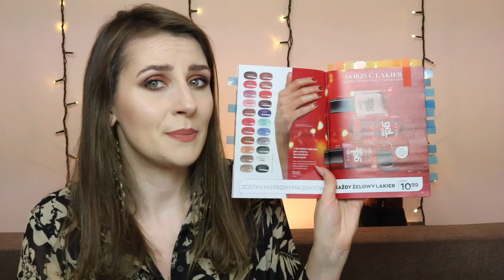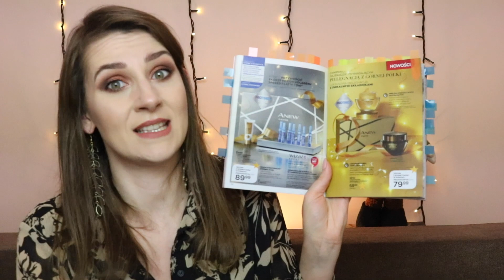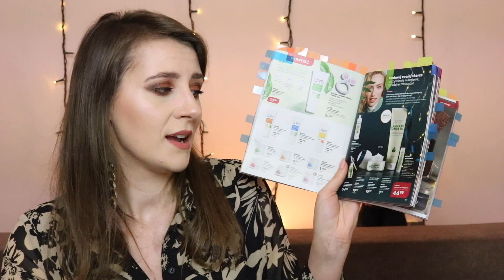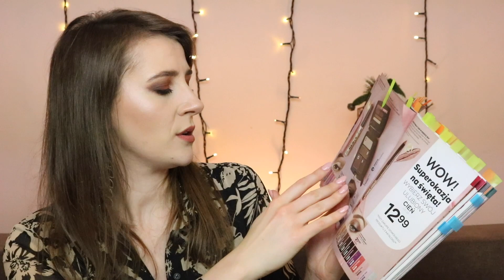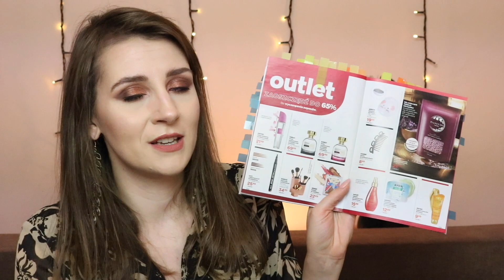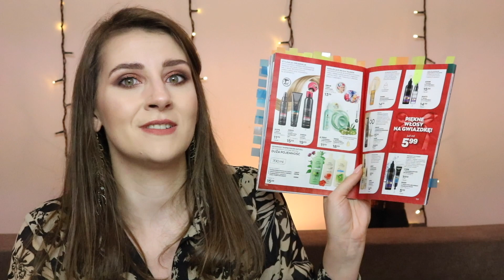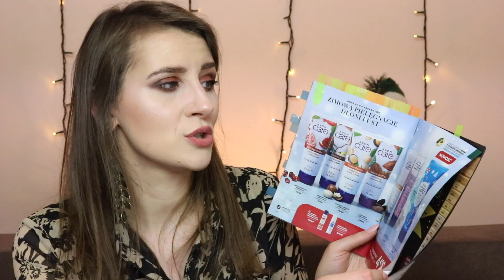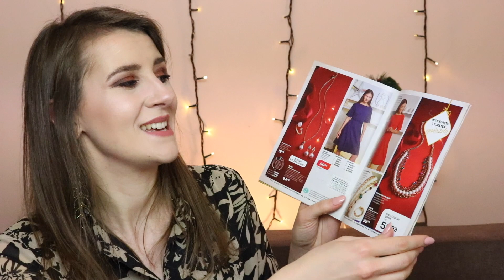❤️ PRZEGLĄD I POLECANE Z KATALOGU AVON LISTOPAD 11/2022 ❤️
Włącz HD ;)

Zasady rozdania, bo w trakcie nagrywania zupełnie o tym zapomniałam 😂
Rozdanie trwa od momentu opublikowania filmu do 30 listopada 2022.
Do wygrania jest pudełko z produktami Anew Sensitive+ oraz różowy szal.
Żeby wziąć udział w rozdaniu należy być subskrybentem mojego kanału i odpowiedzieć w komentarzu pod tym filmem na pytanie: jaka by była Twoja wymarzona seria kosmetyków do pielęgnacji cery od Avon? Jakie miałaby składniki, co by miała robić, jakie produkty by się w niej znalazły, jaki kolor opakowań, a może byłaby to jakaś obecna seria, ale poszerzona? Puść wodze fantazji 😁
1 grudnia 2022 wybiorę jeden komentarz i zwycięzcy w odpowiedzi napiszę o wygranej. Oczywiście wcześniej mogę tez odpowiadać na komentarze tak po prostu, ale o wygranej poinformuje jednoznacznie. Nagrodę wyślę pocztą po kontakcie ze zwycięzcą.

Pierwszy katalog świąteczny w 2022 roku! Nowe zapachy TTA The Moment, piękne zestawy upominkowe na prezent dla kogoś lub samego siebie ❤️ Dużo pielęgnacji ciała i zapachów w dobrych cenach, a do tego jeszcze minikatalog ze świątecznymi dodatkami.

W filmie mówię o:

Jeśli podobają Ci się produkty Avon i chcesz zamawiać je tylko dla siebie ze zniżkami to załóż konto

Jeśli szukasz dodatkowego zajęcia, dodatkowej możliwości zarobienia pieniędzy, chciałabyś nauczyć się sprzedaży, poznać tajniki pielęgnacji i makijażu, zajrzyj tutaj:

Praca dla każdej osoby, która chce się uczyć, rozwijać, jest kreatywna, otwarta, potrzebuje pracy dostosowanej czasowo do siebie

Myślałaś kiedyś o byciu konsultantką AVON? A może chciałabyś zamawiać tylko taniej dla siebie? Poznaj moją historię i napisz do mnie- zobaczymy co da się zrobić ;)